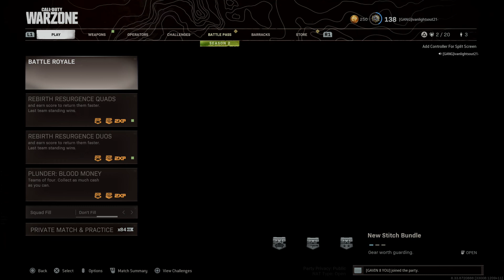Call of Duty®: Modern Warfare® warzone won